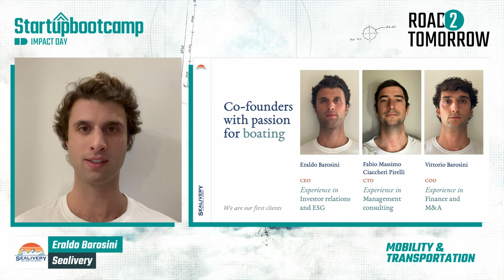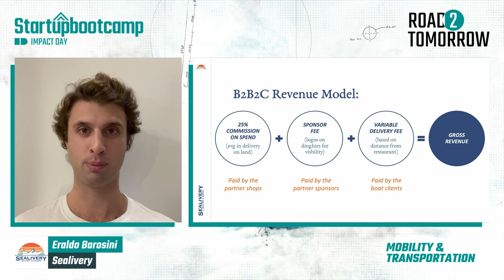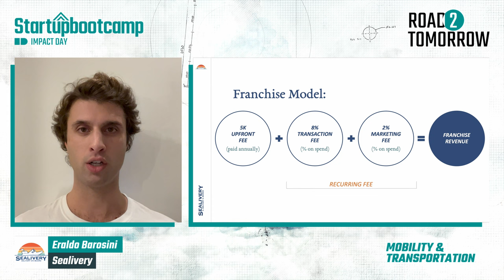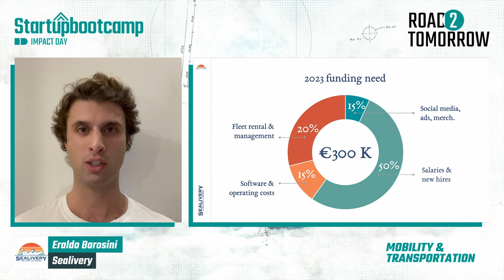Sealivery - Mobility & Transportation 2022 - Impact Day 2022 Pitch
Following the 3 months acceleration program, Sealivery is now ready to present their progress! Check out their pitch here.